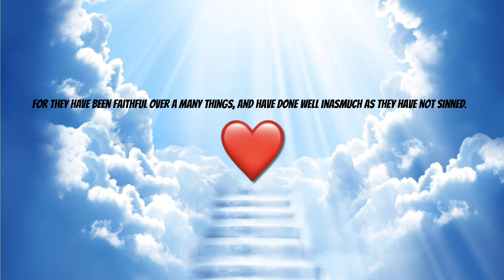Awenser 3 Questions Right To Win £5✅💰| Ft . TB ldn X Lifewidrazzy X Billy Walsh 💫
Yo yo yo it’s your boy Cenzooooo

And in today’s video I asked a couple YouTubers
Couple questions and believe me they flopped hardddddd😂

To be notified every time I make a video 💫